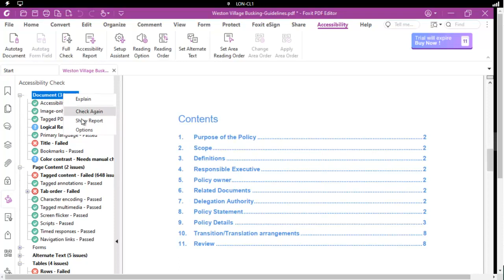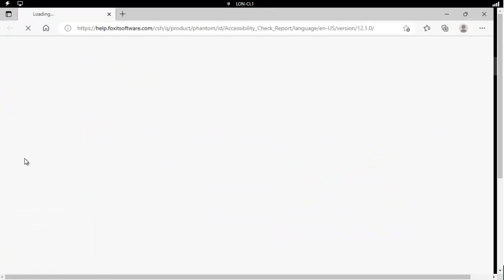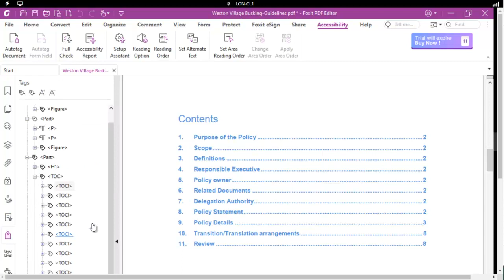Foxit Accessibility Using the Foxit Accessibility Report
Creating Accessible PDF files using Foxit.   Using the FOXIT Accessibility Report.